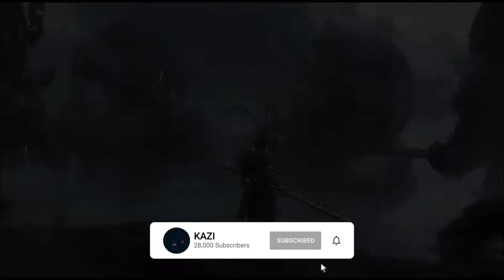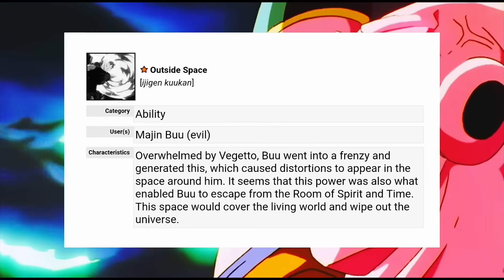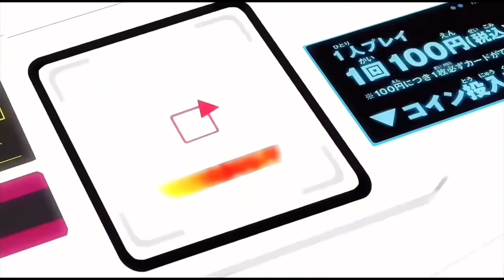THE TRUTH: Son Goku Vs Sun Wukong | Who Would Win?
Hey what’s going on guys, It’s Kazi

In this video, We’re looking at a matchup between Son Goku and Son Goku! Who would truly win with everything on the table? Sun Wukong or Son Goku!

・Linktree :Request A Video!!! (min $20)